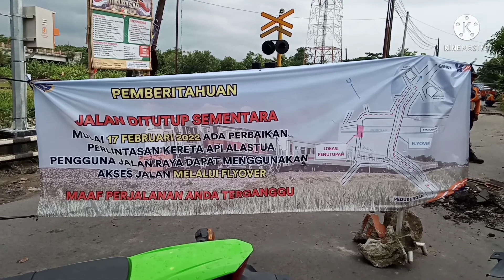Lokomotif Vintage Livery & Kereta Api Kedung Sepur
Lokomotif CC 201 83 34 vintage livery yang kembali ke semarang poncol dinas rangkaian kontainer dan kereta api Diesel Kedung Sepur langka